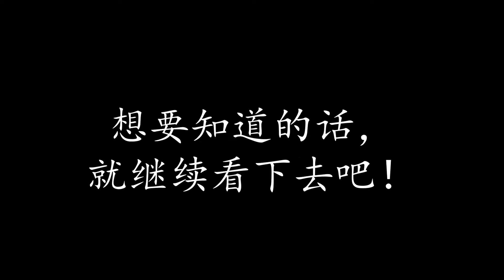《五傻Muck生存记 Ep2》惊险一夜！超多的怪物开始来侵扰我们的生活！竟然已经有人死亡了？！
敬请期待第三集！！！